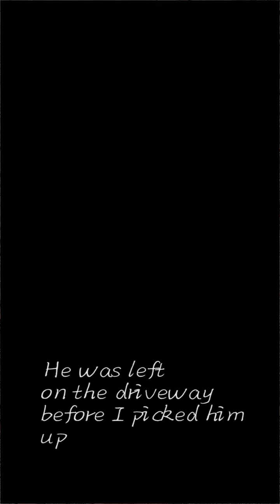Sammy's First Day Home, Cat massages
This young cat, Sammy was left by a rental family, who didn't want him any more and left him on the driveway when I picked him up. If nobody takes care of him, he will be homeless. Fortunately I found him and gave him a new home for the rest of his life.